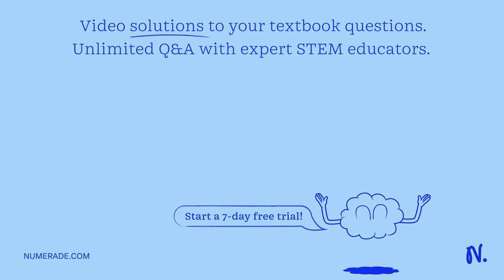A cylinder of height 20 m is completely filled with water. The velocity of efflux of water (in m/s)…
A cylinder of height 20 m is completely filled with water. The velocity of efflux of water (in m/s) through a small hole on the side wall of the cylinder near its bottom is